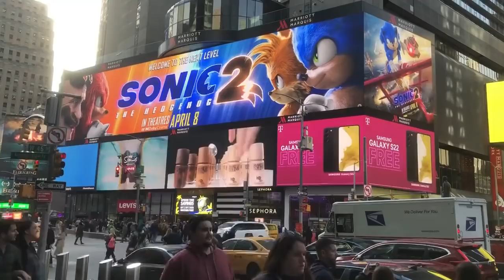Sonic The Hedgehog 2 video billboard in Times Square.